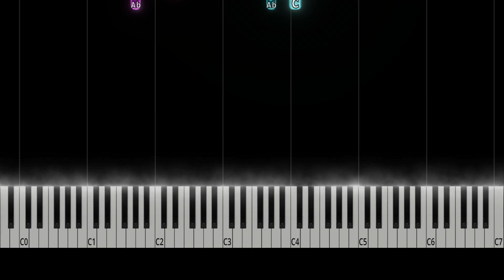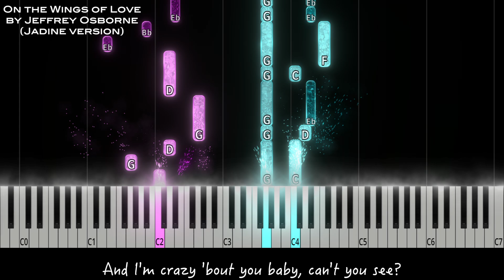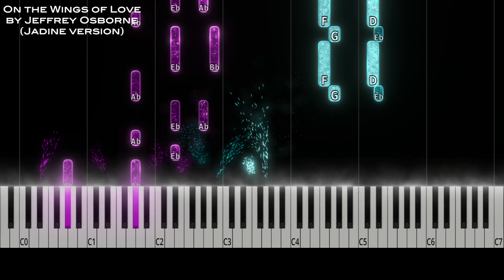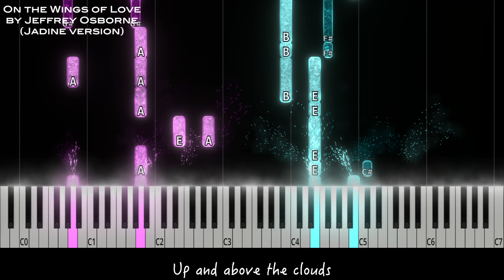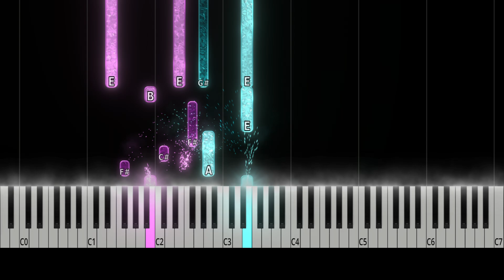On the Wings of Love by Jeffrey Osborne (Jadine version) piano cover + sheet music & lyrics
ON THE WINGS OF LOVE BY JEFFREY OSBORNE (JADINE VERSION)
ON THE WINGS OF LOVE BY JEFFREY OSBORNE (JADINE VERSION)Cover
ON THE WINGS OF LOVE BY JEFFREY OSBORNE (JADINE VERSION) Karaoke
ON THE WINGS OF LOVE BY JEFFREY OSBORNE (JADINE VERSION) Lyrics
ON THE WINGS OF LOVE BY JEFFREY OSBORNE (JADINE VERSION) M/V
ON THE WINGS OF LOVE BY JEFFREY OSBORNE (JADINE VERSION) Piano

LYRICS:
Just smile for me and let the day begin
You are the sunshine that lights my heart within
And I'm sure that you're an angel in disguise
Come, take my hand and together we will rise
Up and above the clouds
The only way to fly
Is on the wings of love
On the wings of love
Only the two of us
Together flying high
Flying high up
You look at me and I begin to melt
Just like the snow when a ray of sun is felt
Ohh
And I'm crazy 'bout you baby, can't you see?
I'd be so delighted
If you would come with me
You know I'd come with you
Together flying high
Flying high up on the wings of love
Yes, you belong to me
And I'm yours exclusively
Right now we live and breathe each other
Inseparable, it seems
We're flowing like a stream running free
Traveling on the wings of love
Together flying high
Flying high up
Of love
Of love
Love